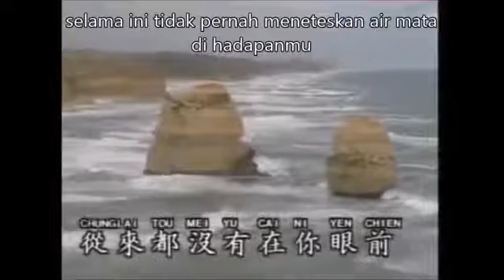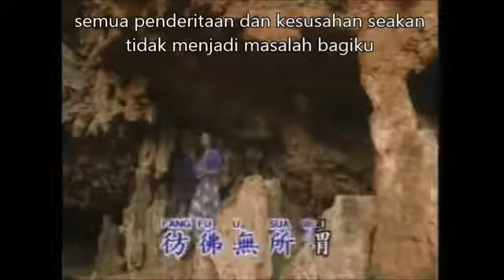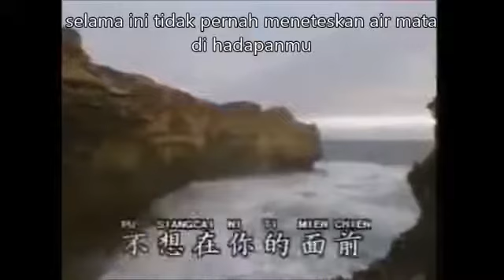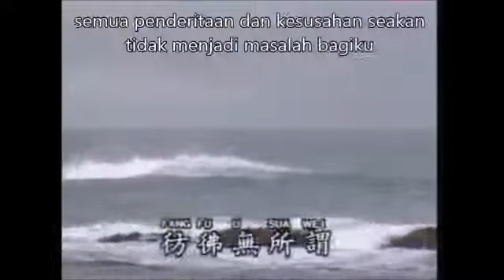wo pu cai hu